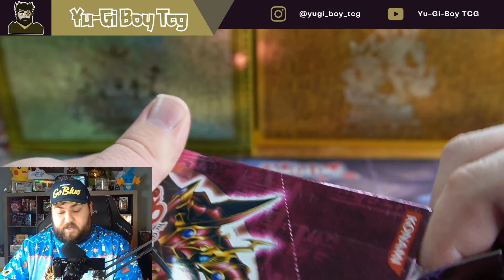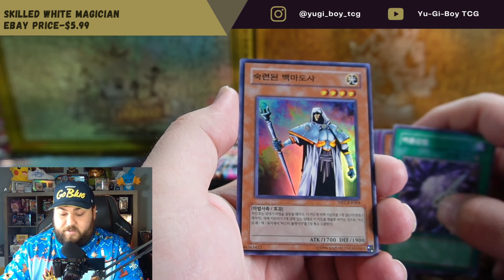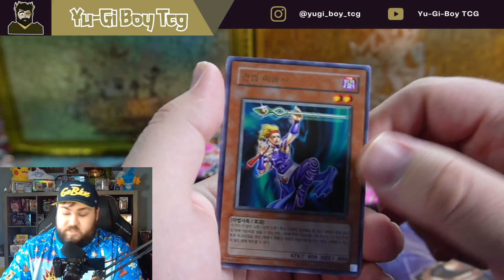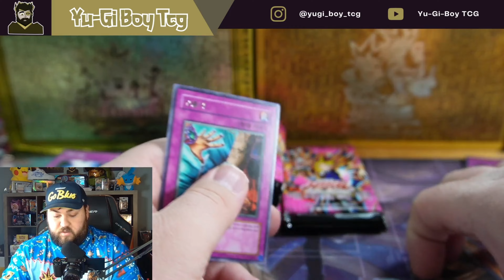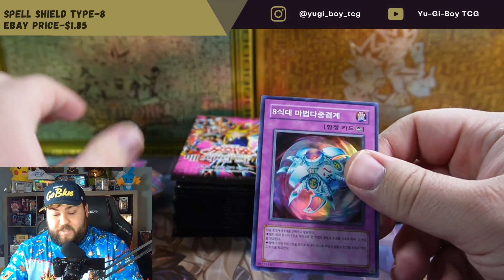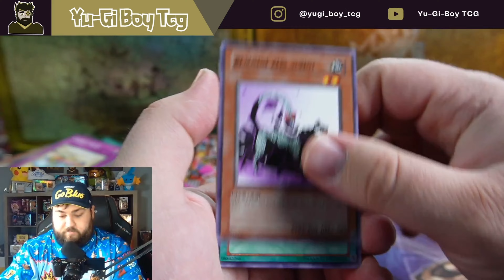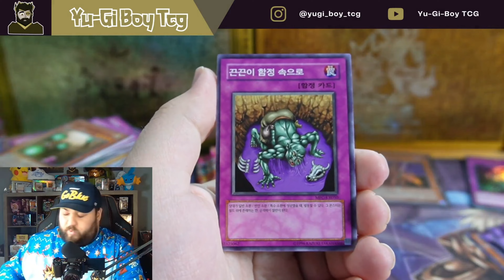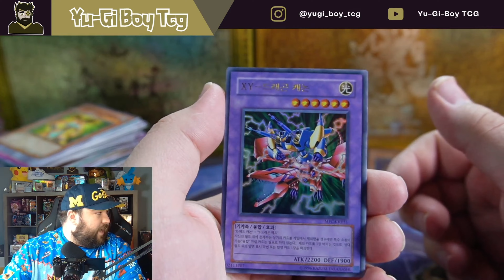YU-GI-Miss Day 11-Magician's Force Korean!!!!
Today is the eleventh day of Yu-Gi-Miss It will be twelve straight days of Yu-Gi-Oh! openings, todays opening will be Magician's Force Korean Booster Box!!!